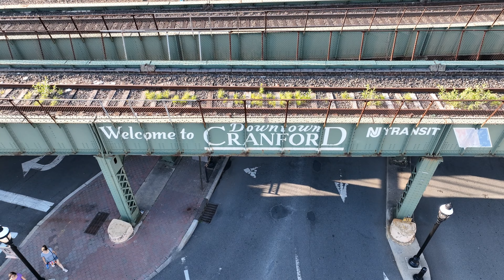Cranford Town Reel 4K Drone Footage 2022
Footage from around the Town of Cranford, NJ.

Filmed with my Mavic 3

Edwin Ford - Licensed 107 Drone Pilot